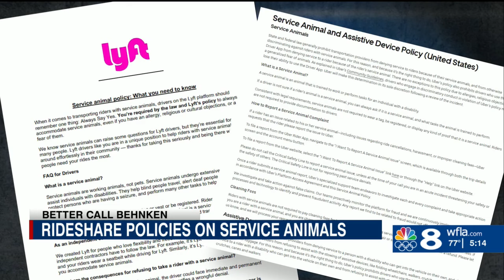Blind woman fed up that her guide dog is denied service by rideshare drivers